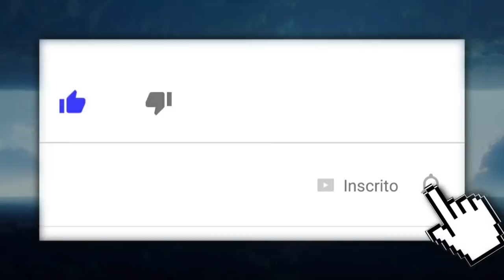Amores Verdadeiros 17/09/2021 SEXTA-feira - Resumo do Capítulo 160 - Hoje 17 de setembro Completo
Amores Verdadeiros 17/09/21 Resumo completo. Resumo da novela Amores Verdadeiros 17 de setembro de 2021. Amores Verdadeiros sexta-feira. Amores Verdadeiros 17/09/21.

Confira tudo o que vai acontecer amanhã em Amores Verdadeiros. Resumo Sem Cortes.

Resumo Completo de Amores Verdadeiros do dia 17 de setembro.

Amores Verdadeiros 17/09/2021 sexta-feira capítulo 160

Resumo da Chamada Amores Verdadeiros 17/09

Resumo da novela do SBT Amores Verdadeiros.

Amores Verdadeiros resumo diário com imagens

Telenovela Amores Verdaderos